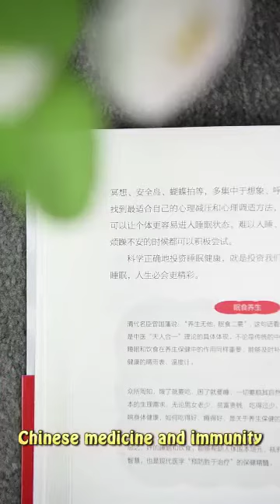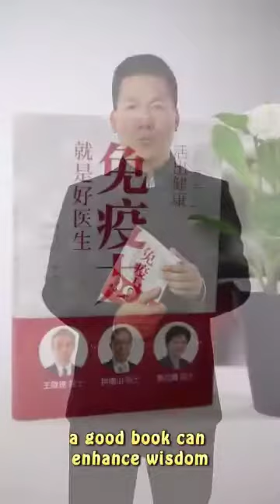Tiens Systeme Digestid Doc 8 8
Tiens Système Digestif